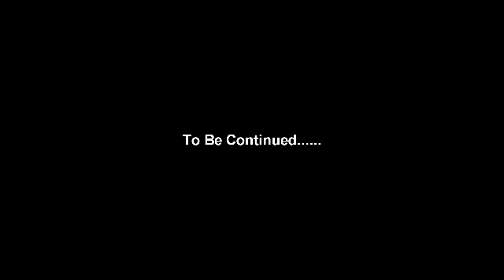Planting Soybeans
Checking the seed drill while planting soybeans in northeast Kansas.